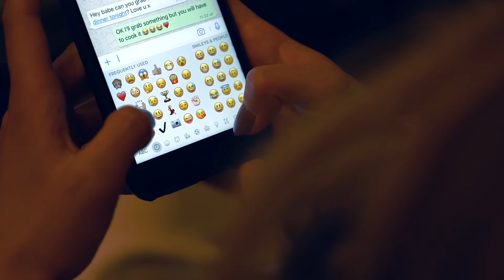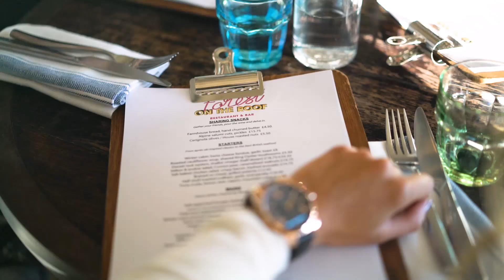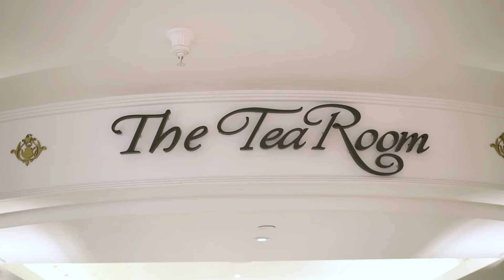COME TO WORK WITH ME | Lydia Elise Millen | VLOGMAS DAY 10 | Ad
COME  TO WORK ON A DAY IN LONDON, WHAT I DO, WHERE I SHOOT, WHAT I WEAR AND WHAT I GET UP TO!

JUMPER DRESS - Club Monaco Sold out